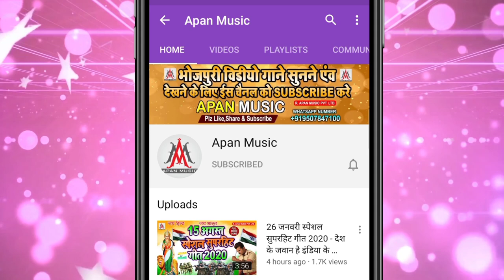समोसा बेचतिया मुस्कनवा रे || Dev Sunil || Samosa Bechtiya Muskanwa Re || Comedy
►Song : Samosa Bechtiya Muskanwa Re
►Singer : Dev Sunil
►Lyrics :  Vikash